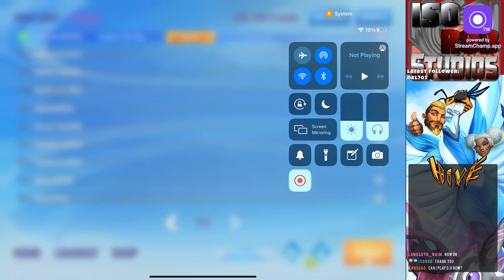Catalyst Black 0.7.6 Voice Chat - VC -Chatting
Just chatting.

DADs - You have to ask a member for an invite.